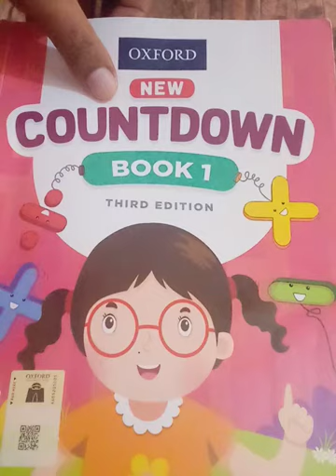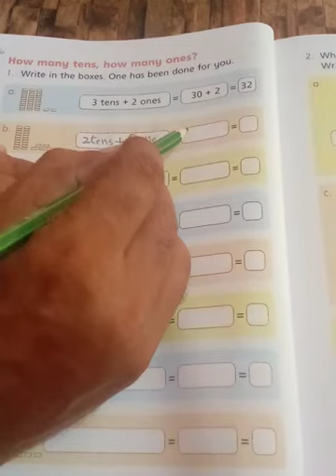Class I Maths Lecture 28